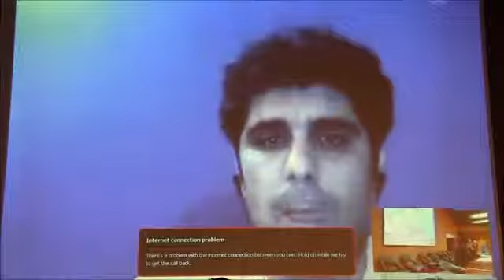Sudwind , 24thSession of HRC , Vandad Olad Azimi , Political Prisoners